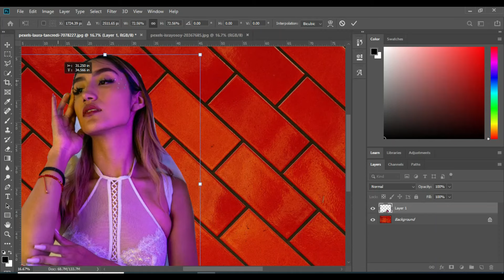Top Editing Tools to Enhance Your Photo Work in 2024